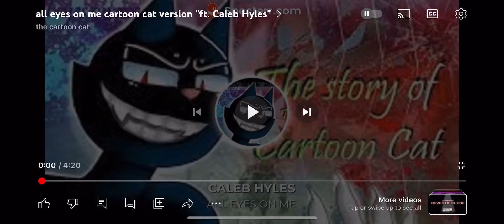I like this song a lot but I don’t like the ending bit, so I fixed it